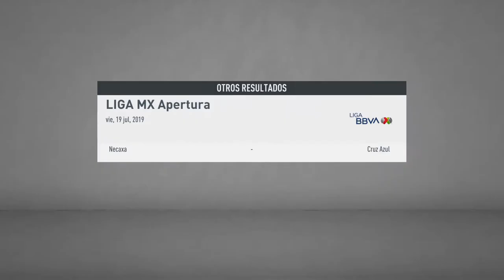NUEVOS JUGADORES-EMPIEZA LA LIGA MX-MODO CARRERA EPISODIO 2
CCCCCOOOOOMMMMPPPPAAARRRRTTTTIIIIRRRR EL CCAANNAALL